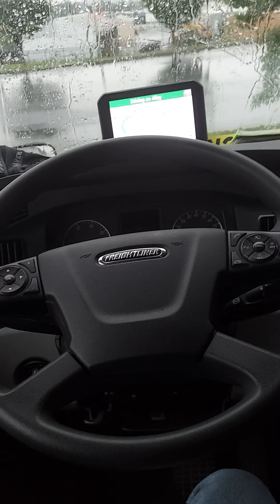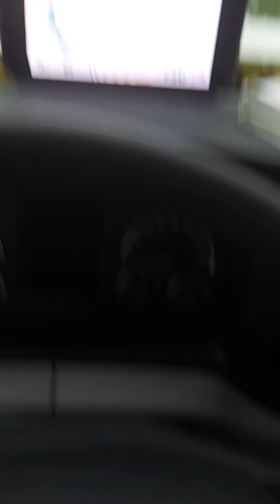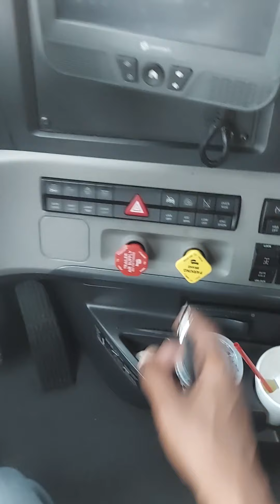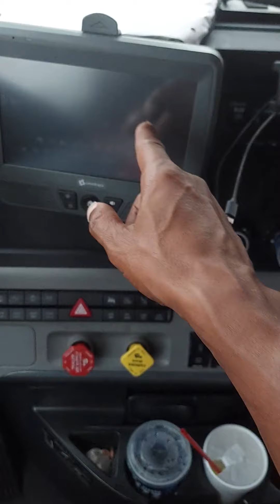western express:i almost lost my eyes to a truck radiator in 2012..